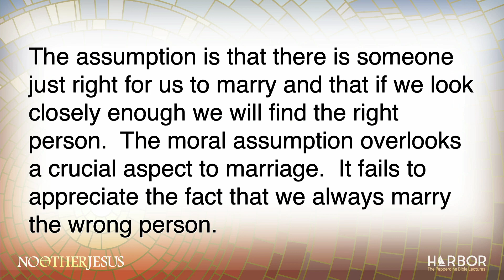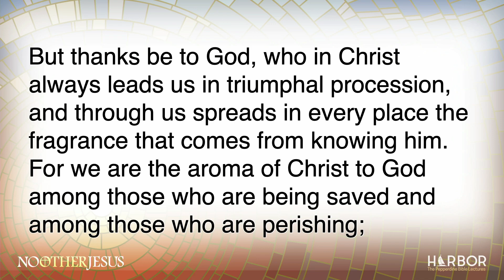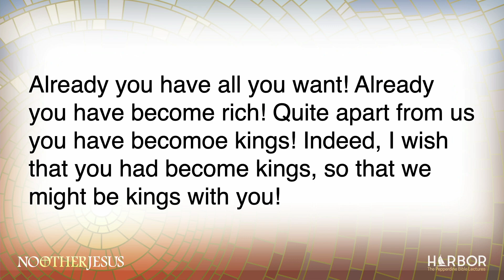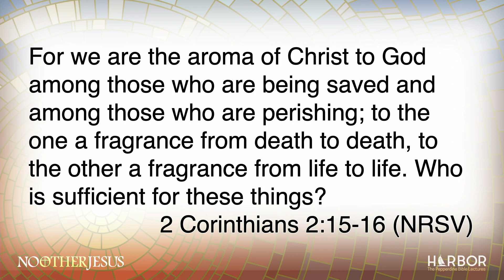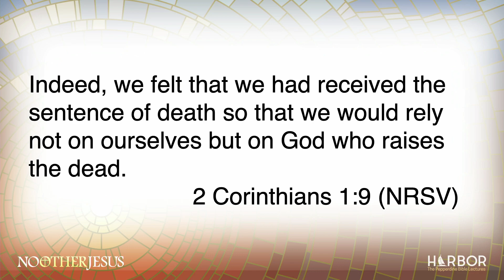Keynote 2 (Luke Norsworthy) - Harbor 2022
Harbor is an annual four-day conference at the Pepperdine campus in Malibu, bringing together Christians from across the nation and around the world, with education, fellowship, worship, and rejuvenation.

The 2022 theme was "No Other Jesus" from 2 Corinthians. Luke Norsworthy's keynote was from 2 Corinthians 2:14-17.